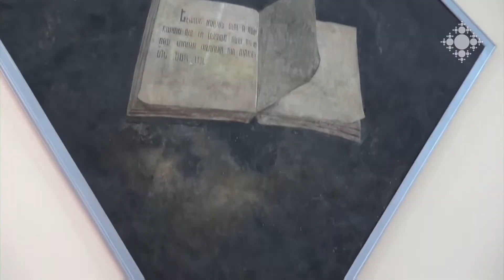Վիրահայոց թեմի աջակցությամբ Թբիլիսիում Հովհաննես Թումանյանին նվիրված գիտաժողով է անցկացվել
Այս ամիս Թբիլիսիում վիրահայոց թեմի աջակցությամբ միջազգային գիտաժողով է անցկացվել` նվիրված հայ մեծ բանաստեղծ Հովհաննես Թումանյանի 150-ամյակին: «Անհունի ճամփով» խորագրի ներքո գիտաժողովը մեկնարկել է Երևանի մանկավարժական համալսարանում, շարունակվել բանաստեղծի ծննդավայր Դսեղում և ավարտվել Թբիլիսիի «Հովհաննես Թումանյանի տուն» գիտամշակութային կենտրոնում: